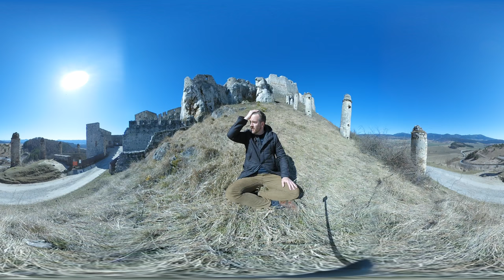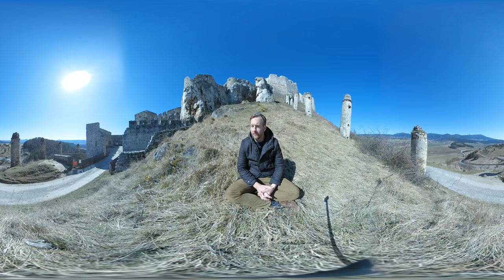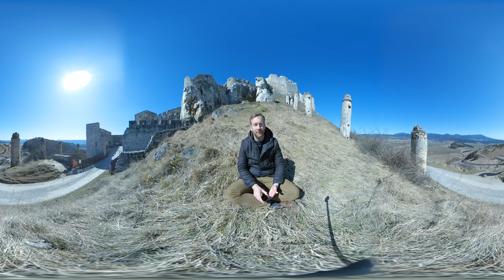The purpose of your life is to create!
If you like this short talk, please check out the Abscondo Podcast for daily updates. Learn to align with love and away from fear.